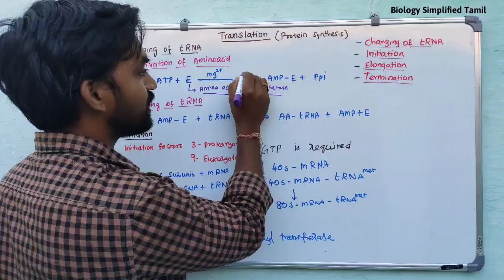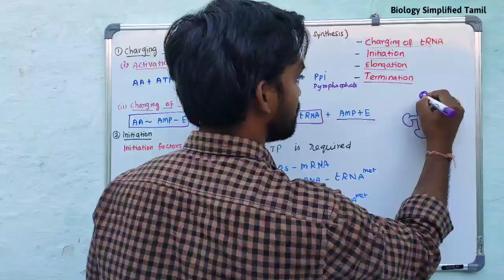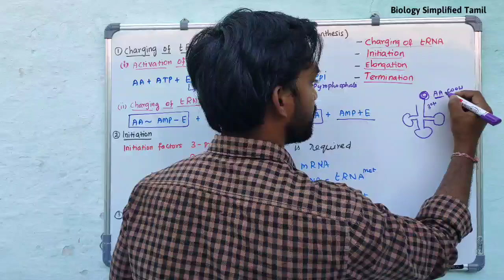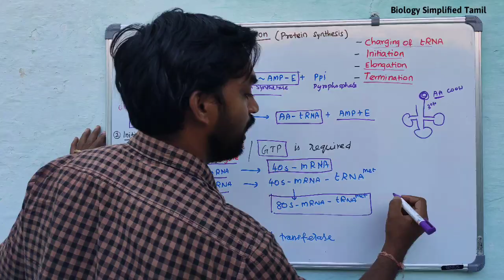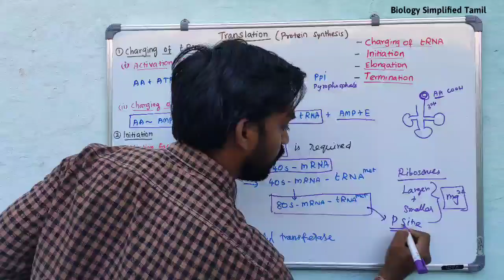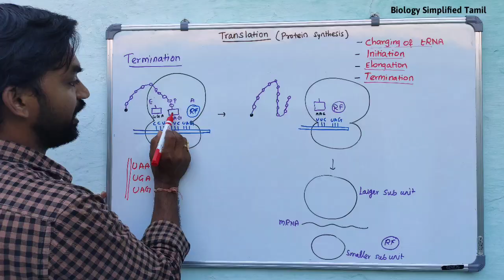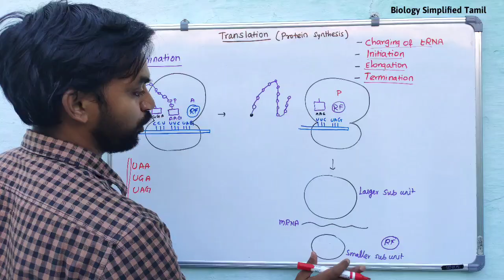Translation - Part 2 | Mechanism of Translation | Senthilnathan